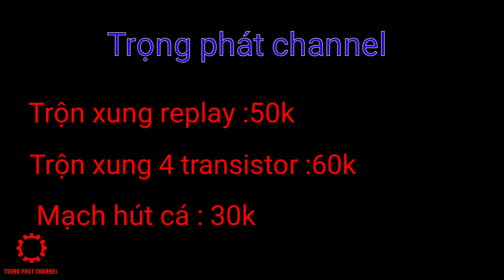Mạch Trộn xung cho kích cơ | Mix the pulse for the fish inverter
Xin chào tất cả các bạn đã trở lại với TRỌNG PHÁT CHANNEL.Hom nai mình xin giới thiệu 2 mẫu trộn xung cho kích cơ 1 ve 2 ve.
Loai có replay giá 50k
Loại 4 transistor giá 70k
Clip đâu mạch trộn xung kích cá c chung đâu mạch trộn xung cho kích cá e chung